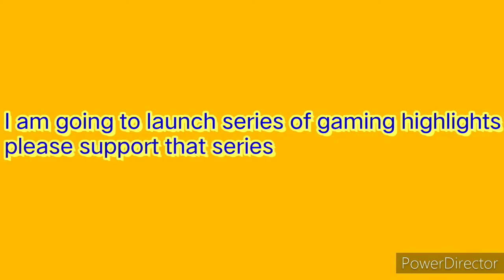Biggest WTF(funny moment)happened with me in Clash squad - Free Fire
Enjoy the video of funny match of clash squad.